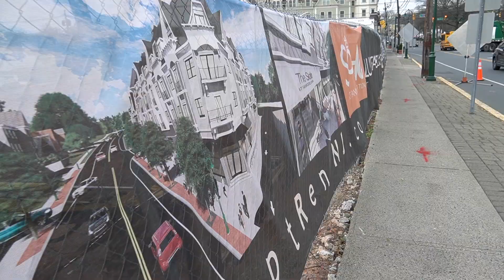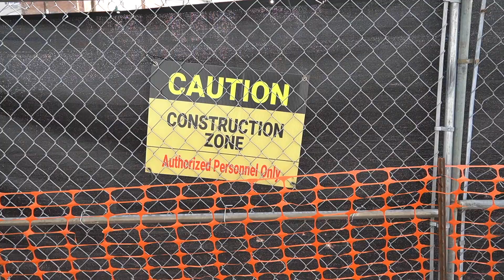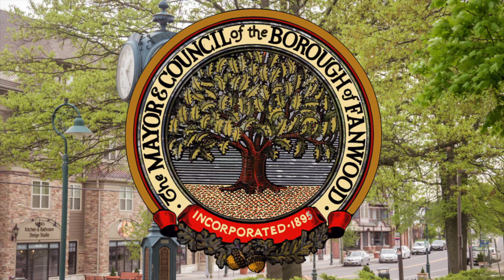Fanwood Projects LOCAL version Apr 2023